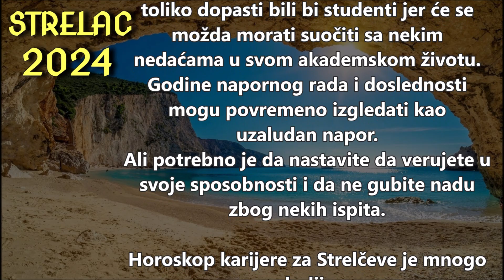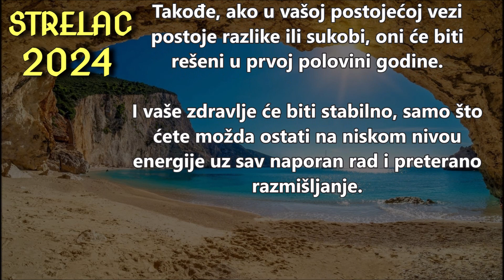HOROSKOP za 2024 - STRELAC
Horoskopski znak STRELAC - Posao, Ljubav, Zdravlje .u 2024.